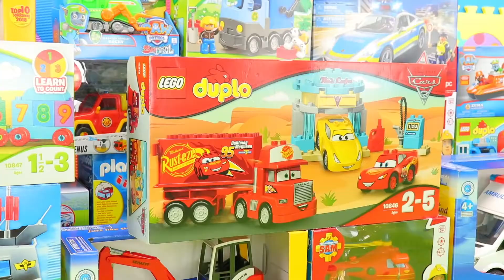Polis arabaları Oyuncak Playmobil polis karakolunda itfaiye araçları, ekskavatörler ve kamyonlar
Öğretici oyuncaklar